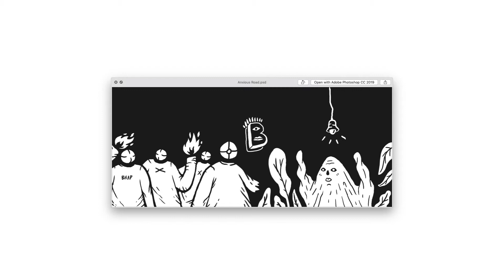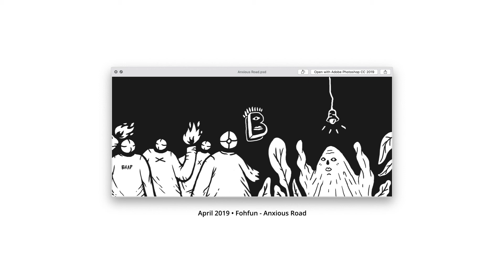Fohfun - Anxiety Road (Free Lofi loop Beats)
Created using Alesis Midi Controller + Ableton + After Effects